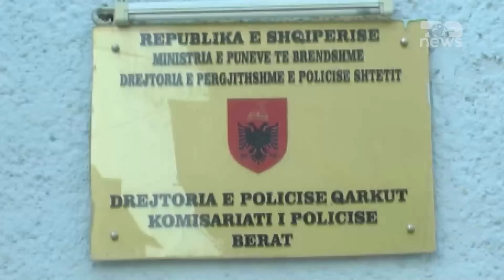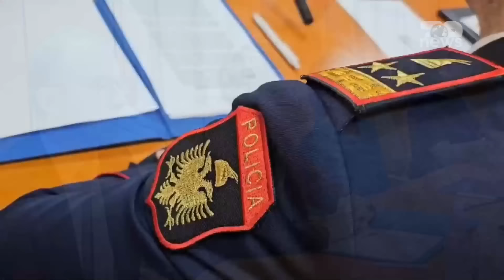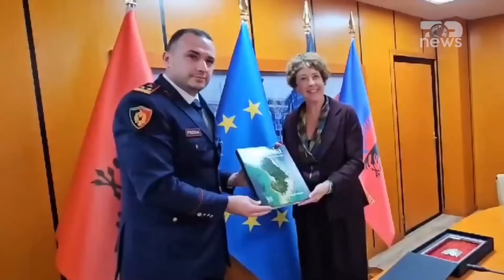DUMANI bën kërdinë/ ZBULOHET gjithçka, ja bandat shqiptare që pritet ti SHKATËRROJ | Breaking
SITUATA POLITIKE DHE VRASJET NE VEND
TE FTUAR: ERMAL HAMATAJ- AVOKAT, ALBAN DURAJ- AVOKAT

Në këtë hapësirë televizive do te mundësohen diskutime në studio, lidhje live me analistë, politikanë, ekspertë dhe gazetare te terrenit për të komentuar zhvillimet e fundit të aktualitetit.